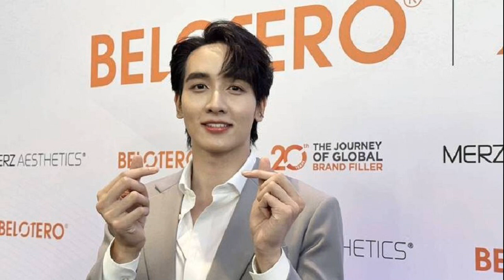โฆษกกต สยบดราม่า นายกฯ ใช้ไอแพดหารือทวิภาคี เป็นเรื่องปกติในการบันทึกประเด็น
6 ต.ค. 2567
20:28 น.
โฆษกกต. สยบดราม่า นายกฯ ใช้ไอแพดหารือทวิภาคี เป็นเรื่องปกติในการบันทึกประเด็น ระบุนายกฯ สามารถหารือเป็นภาษาอังกฤษได้-ประเด็นครบถ้วน เผยนายกฯ แสดงความกังวลต่อสถานการณ์ในตะวันออกกลางขอประเทศเกี่ยวข้องหาทางออกโดยสันติวิธี

วันที่ 6 ต.ค.67 นายนิกรเดช พลางกูร อธิบดีกรมสารนิเทศและโฆษกกระทรวงการต่างประเทศ ชี้แจงถึงกรณีที่มีผู้ตั้งข้อสังเกตถึงการหารือทวิภาคี ระหว่างนางแพทองธาร ชินวัตร นายกรัฐมนตรี ร่วมกับประธานาธิบดีอิหร่าน ในห้วงการประชุม ACD summit 2024 ครั้งที่ 3 ที่กรุงโดฮา รัฐกาตาร์ว่า

ในการเข้าร่วมการประชุมดังกล่าว นายกรัฐมนตรี ได้พบหารือทวิภาคีกับผู้นำหลายประเทศ ทั้งอิหร่าน กาตาร์ คูเวต และทาจิกิสถาน เป็นต้น ซึ่งในการหารือร่วมทวิภาคีร่วมกับอิหร่านนั้น เนื่องจากเป็นประธาน ACD ในปีนี้ และประเทศไทย จะรับไม้ต่อจากอิหร่านในการเป็นประธาน ACD ในปี 2568
รวมถึงยังเป็นโอกาสที่ไทย จะได้หารือในประเด็นอื่น ๆ ร่วมกับอิหร่าน และเป็นสิทธิของอิหร่าน ที่จะหยิบยกประเด็นอื่น ๆ ในเรื่องทวิภาคีขึ้นมาหารือร่วมกับไทย รวมถึงสถานการณ์ในตะวันออกกลางด้วย ซึ่งในเรื่องดังกล่าว นายกรัฐมนตรี ก็ได้ใช้โอกาสนี้ ในการแสดงความกังวลขอให้อิหร่าน และทุกประเทศที่เกี่ยวข้องใช้ความอดทน อดกลั้น และแสวงหาทางออกโดยสันติวิธีตามแนวปฏิบัติของกฎหมายระหว่างประเทศ พร้อมทั้งยังใช้โอกาสดังกล่าว ขอบคุณอิหร่าน ที่ได้ช่วยสนับสนุนการเจรจาเพื่อช่วยเหลือตัวประกันไทยในกาซาที่เดินทางถึงประเทศไทยแล้ว

ส่วนการใช้ล่าม หรือการไม่ใช้ล่ามนั้น โฆษกกระทรวงการต่างประเทศ ชี้แจงว่า ตามปกติแล้วในการหารือระหว่างผู้นำ ทั้ง 2 ฝ่ายจะตกลงกันก่อน ทั้งภาษาที่ใช้ในการหารือ และการใช้ล่ามล่วงหน้า ซึ่งด้วยเวลาอันจำกัดในการหารือ และนายกรัฐมนตรีสามารถสื่อสารภาษาอังกฤษได้ จึงได้ตกลงใช้ล่ามภาษาอังกฤษแต่เพียงฝ่ายเดียวของอิหร่าน

โฆษกกระทรวงการต่างประเทศ ยังชี้แจงถึงกรณีที่นายกรัฐมนตรีใช้ไอแพด ประกอบในการหารือทวิภาคี ตามที่มีกระแสดราม่าบนโลกออนไลน์ว่า ในการหารือทวิภาคีของนายกรัฐมนตรี หรือรัฐมนตรี ตามปกติกระทรวงการต่างประเทศ จะมีการจัดเตรียมและบันทึกประเด็น เพื่อให้ผู้นำ หรือผู้แทนทุกคน สามารถใช้ประกอบในการหารือได้อย่างครบถ้วน

ซึ่งผู้นำบางคนก็ถนัดใช้เป็นกระดาษเอกสาร แต่สำหรับนางสาวแพทองธาร ถนัดการใช้ไอแพด ซึ่งตนเองก็ยังเคยเห็นผู้แทนต่างประเทศ ใช้โทรศัพท์มือถือสมาร์ทโฟนในการบันทึกประเด็นและทบทวนด้วย จึงถือเป็นเรื่องปกติ และนางสาวแพทองธารเอง ก็เป็นผู้นำยุคใหม่ พร้อมยืนยันได้ว่า ในการหารือทวิภาคีของนายกรัฐมนตรีนั้น มีประเด็นที่ครบถ้วนทุกประการ